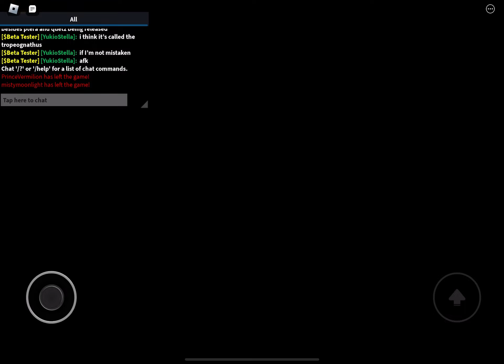Tupandactylus gameplay + animation showcase in Dinosaur Arcade Testing (Roblox)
Today I play as the new tupandactylus that has just been released into the testing game of dinosaur arcade in Roblox!
Plus also showing it’s animations!
sorry for the short video. My game suddenly froze so i decided to end it there..